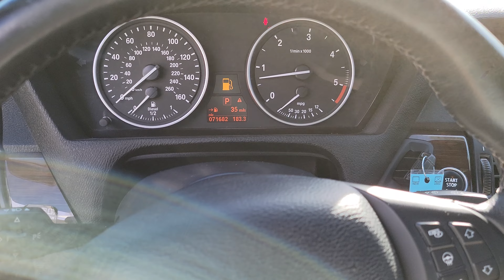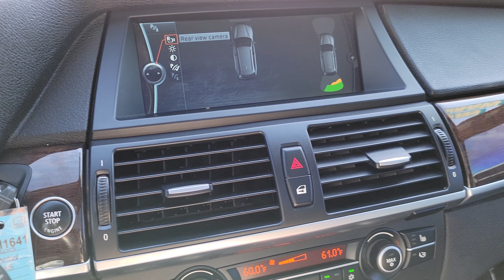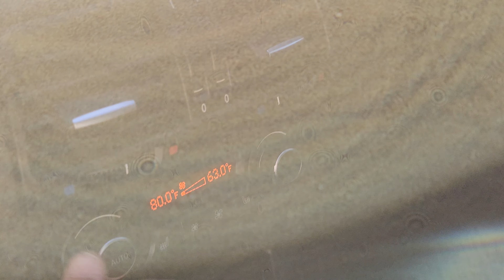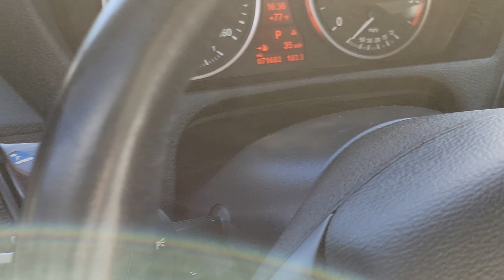Our dealership specializes in numerous top-name brands including high-line vehicles. We may in-fact have the highest rated (5 Star) service department within 100+ miles, with an A+ Better Business Bureau rating! Our customers are entirely important. We understand that without YOUR satisfaction, we wouldn't be able to stay true to our name. Quality is key, and service goes hand-in-hand, with Exclusive Motors.

We believe quality is the most important service we can provide, so all of our vehicles go through a rigorous multi-point inspection to ensure proper function for years to come. All vehicles are re-serviced by us, and when we say service, we're not just doing an oil change. Just see what our customers have to say by checking out our reviews for our two locations in Roseville!

Exclusive Motors Dealership:  Purchase Inquiries

Financing is offered and we will help you get qualified.
We only deal with Fair Pricing, Fully Disclosed Records and Quality Pre-Owned Vehicle Services.
Every car is inspected by our Experienced ASE Certified Technicians using our Famous 60-Point "Pre-Owned Vehicle Inspection."
Our vehicles are not allowed for sale with any Safety Issues, not even those considered "minor."
Our Customers are very important to us, so we only Sell YOU the Best of the Best.
We Have It All in our Exclusive Motors of Roseville Local Vehicle Inventory: